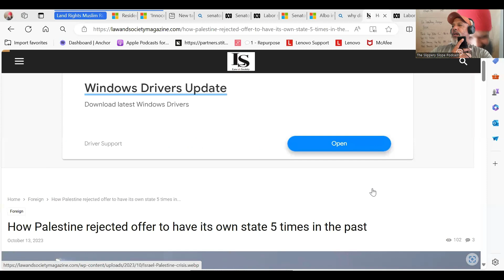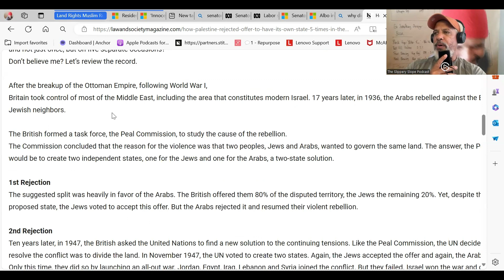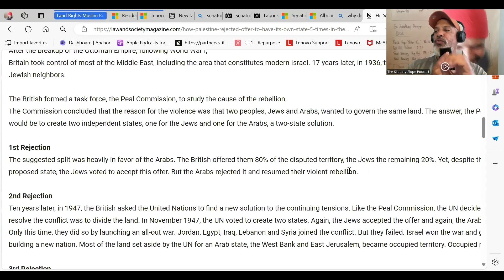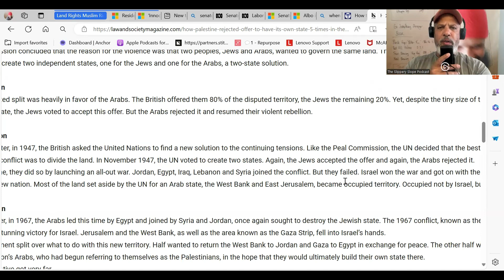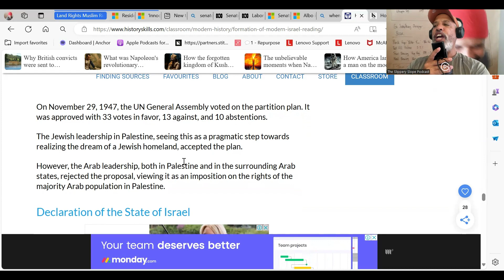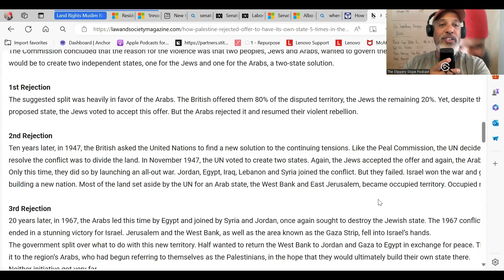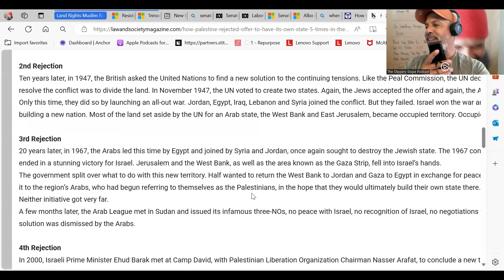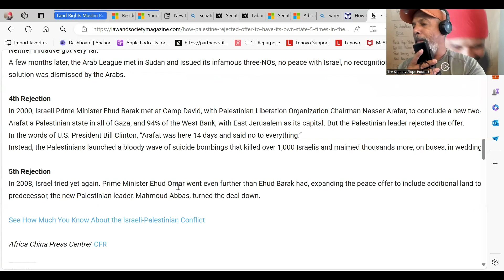Senator PAYMAN wants a Two State Solution. Is she being honest with the Australian electorate?